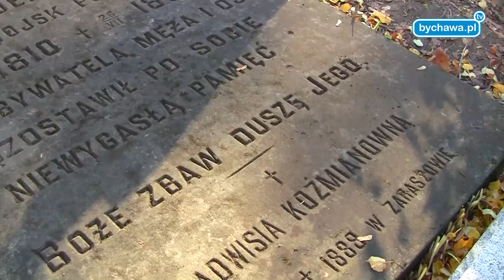Akcja sprzątania starych grobów na bychawskim cmentarzu {bychawa.pl tv}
22-26 października 2012 roku.
Zorganizowana przez Bychawskie Towarzystwo Regionalne.

Groby sprzątali:
Szkoła Podstawowa z Bychawie
Gimnazjum nr 1 w Bychawie
Zespołu Szkół im. mjr. H. Dobrzańskiego w Bychawie
Młodzieżowa Inicjatywa Kulturalna
Bychawskie Towarzystwo Regionalne

Cmentarz parafialny w Bychawie to nekropolia wpisana do rejestru zabytków. Znajduje się na nim kilkadziesiąt nagrobków z XIX wieku. W większości są to groby osób, które swoim życiem bardzo dobrze wpisały się w historię miasta. Na bychawskim cmentarzu znajduje się też kwatera wojenna z I wojny światowej oraz groby partyzantów.